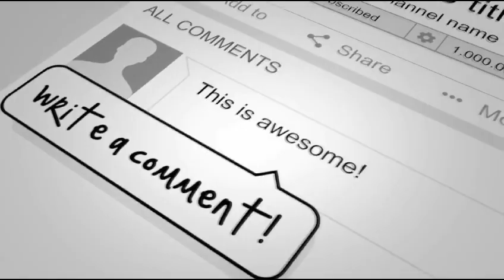छठ पुजा को लेकर आयुक्त के साथ जिला अधिकारी ने किया घाटों का निरीक्षण